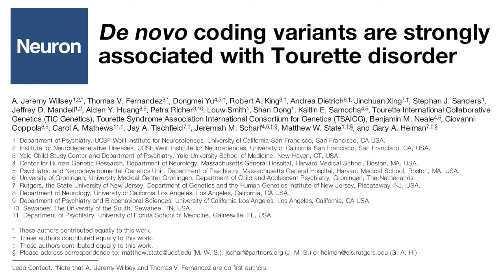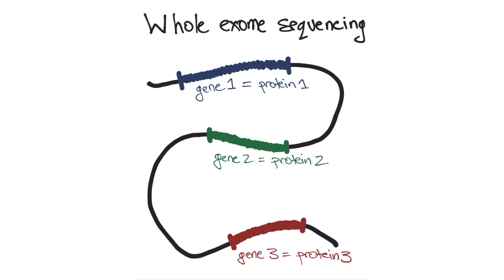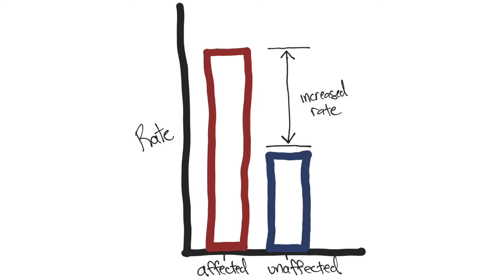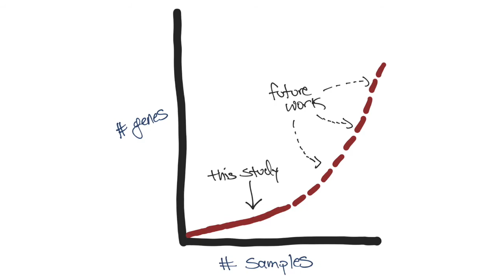De Novo Coding Variants Are Strongly Associated With Tourette Disorder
New research led by UC San Francisco scientists Jeremy Willsey and Matthew State has identified four likely risk genes with multiple de novo variants connected with Tourette disorder. This discovery promises to further our understanding of the genetic factors contributing to Tourette disorder and point to further gene discoveries using exome studies.